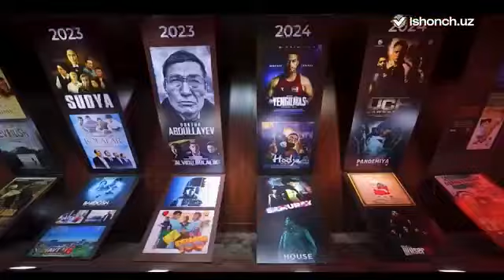SHOV SHUVGA AYLANGAN QVZ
🫥 Иссиқлик электр станциялари ходимлари ўртасида "Қувноқлар ва зукколар" мусобақаси ўтказилди

11 ноябрь – Ўзбекистон Касаба уюшмалари куни  муносабати билан Алишер Навоий номли Миллий кино саройида иссиқлик электр станциялари ҳамда марказлари ишчи-ходимлари ўртасида “Касаба уюшмаси кубоги” учун “Қувноқлар ва зукколар” кўрик-танлови ва байрам концерти ташкил этилди.

Натижаларга кўра, 1-ўрин Сирдарё ИЭС “Энерго +”, 2-ўрин Тошкент ИЭС “Депутатлар” ва 3-ўрин Навоий ИЭС «Градус»жамоаларига насиб этди.

Ғолибларга Иссиқлик электр станциялари Бирлашган касаба уюшмаси қўмитасининг қимматбаҳо ва эсдалик совғалари тантанали равишда топширилди.